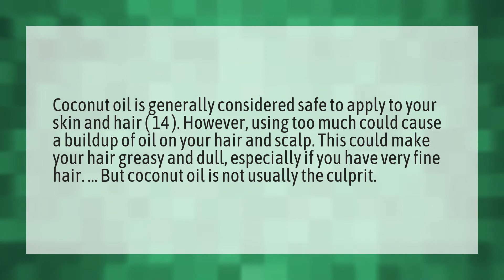Does coconut oil bad for hair?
Coconut Oil Face • Does coconut oil bad for hair?